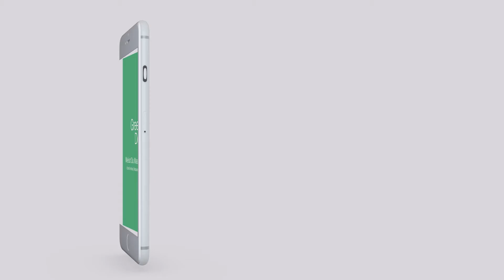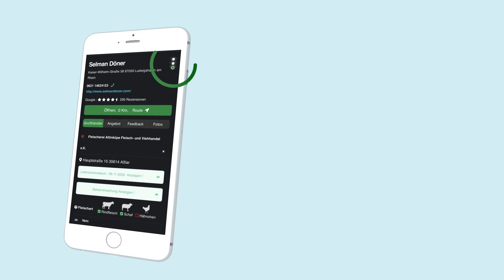Projekt: Halal Green Dot von Halal Lebensmittel e. V. | Erklärvideo Deutsch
Spenden:
Mitgliedschaft & Spende

KT Bank
IBAN : DE 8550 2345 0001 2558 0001
BIC : KTAGDEFFXXX

Addresse:
Halal Lebensmittel e.V.
Rheinhorststraße 3, 67071 Ludwigshafen / Deutschland

Problematik

Das Problem beim heutigen Konsum ist, dass "Halal-Standards" nicht ausreichend berücksichtigt werden, zumal Gastronomen und Einzelhändler ihre Fleischlieferanten ständig wechseln. Hier muss der Konsument sich mit der Arbeit belastet sehen, ständig nach den Fleischlieferanten zu fragen und sich zu informieren, ob die "Halal-Standards" eingehalten werden.
Ein weiteres Problem, bei dem sich viele Muslime heutzutage überfordert sehen, ist, dass der Markt in Sachen Halal-Standards intransparent ist. Unzählige Gastronomen und Einzelhändler gibt es auf dem Markt, die mit „Halal-Logo“ werben. Von welchen Lieferanten sie ihr Fleisch tatsächlich beziehen und ob es den islamischen Halal-Standards entspricht, bleibt dem Konsumenten meist verborgen.

Lösung

Die App „Greendot“ hat für dieses Problem eine Lösung. „Greendot“ ist ein einzigartiges Projekt mit dem Ziel, die Muslime in Sachen "Halal-Standards" zu bereichern. Beim Projekt „Greendot“ handelt sich um eine App mit der Aufgabe, alle Gastronomen und Einzelhändler in der Umgebung auf Halal-Kriterien zu überprüfen.
Alle Fleischanbieter z.B. Einzelhändler, und Gastronomen, die mit dem Logo halal werben, werden bei der App erfasst, in dem sie ihre Daten eingeben und anschließend den Lieferantenschein hochladen. Aufgrund des Lieferscheins, der bei der App angezeigt wird, kann der Kunde leicht nachverfolgen, von wo das Fleisch bezogen wird. Den Konsumenten wird es somit ermöglicht, „Halal-Fleisch“ zu identifizieren.
Aktualität

Das besondere bei der App ist, dass Daten hinsichtlich des Bezuges des Fleischs stets aktuell sind und jeden Monat vom Anbieter aktualisiert werden müssen. Somit wird gewährleistet, dass die Sicherheit des Halal-Versprechens vom Anbieter stets gegeben ist. So hebt sich die App Greendot von anderen Apps aus, da die Daten stets aktuell sind.

Eigene Bewertung

GreenDot überlässt die Bewertung bzgl. der Halal-Kriterien den Konsumenten. Die Konsumenten entscheiden selbst, ob die Informationen in der Bekanntmachung des Großhändlers ausreichend sind, um da zu konsumieren. Halal Lebensmittel e.V. und die zur Verfügung gestellte App GreenDot nehmen diesbezüglich keine Bewertung vor.